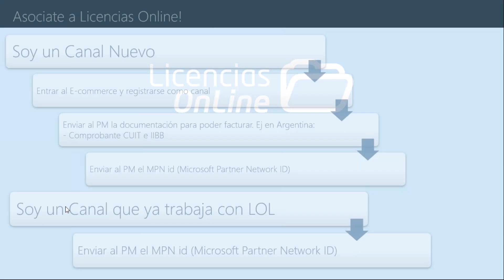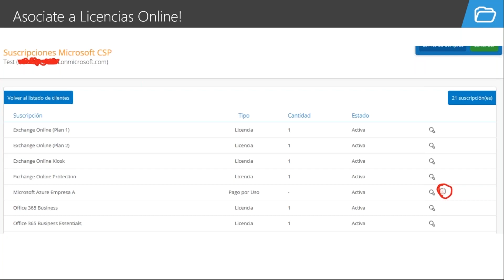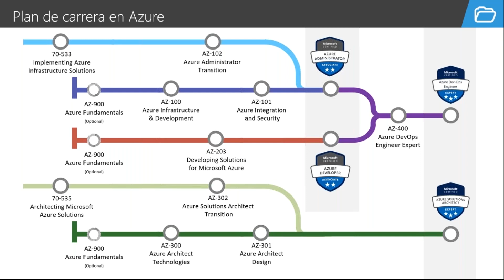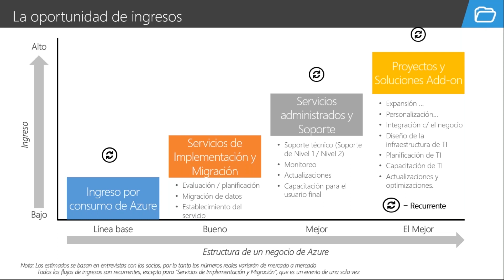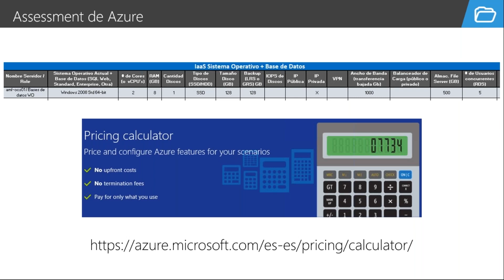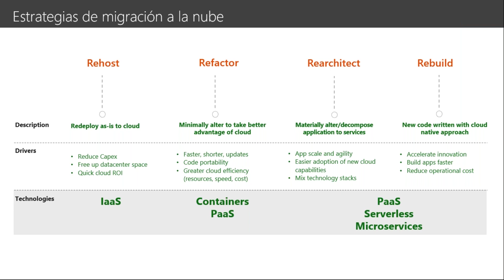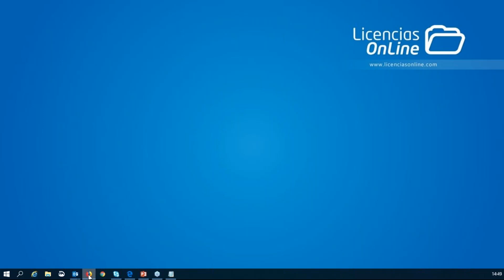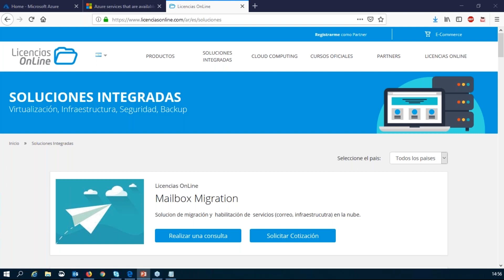¡Gana dinero con Azure!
Genera revenue por el simple hecho de usar Azure en el modelo CSP y aprende a migrar desde otros modelos de facturación.

Speaker: Daniel Yesuron (LATAM Cloud Pre Sales)